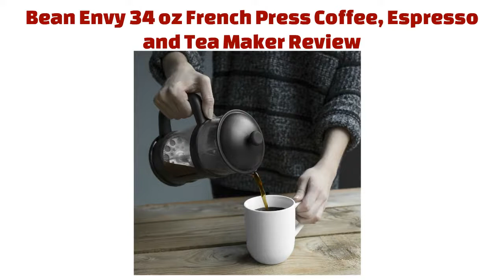Bean Envy 34 oz French Press Coffee, Espresso and Tea Maker Review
Bean Envy 34 oz French Press Coffee, Espresso and Tea Maker
Finding a good French press coffee isn't always the easiest thing to do because there are so many currently on the market claiming to be better than the one sitting next to it. For this reason, we branched out, did a lot of research and developed our own list of the best French press coffee brewers on the market. Regardless of what you want to brew, whether it's coffee, espresso or tea, we have one that will definitely do the trick for you - the Bean Envy 34 OZ French Press Coffee.